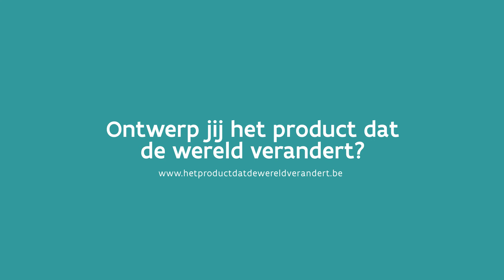Sander en Cedric in dialoog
Deze reeks werd gemaakt voor de campagne van de Ecodesign Award voor studenten. Een aantal oud-winnaars gaan hierbij in dialoog.